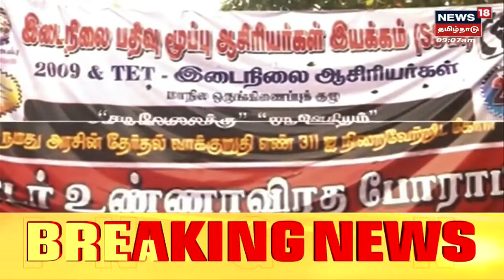Namakkal News | பட்டாசு கிடங்கு வெடிவிபத்தில் ஒரே குடும்பத்தைச் சேர்ந்த 3 பேர் பலி | Fire Accident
நாமக்கல் மாவட்டத்தில் பட்டாசு கிடங்கு வெடிவிபத்தில் ஒரே குடும்பத்தைச் சேர்ந்த 3 பேர் பலி, பட்டாசு வெடித்துச் சிதறியலில் சுமார் 20 வீடுகள் சேதம்.